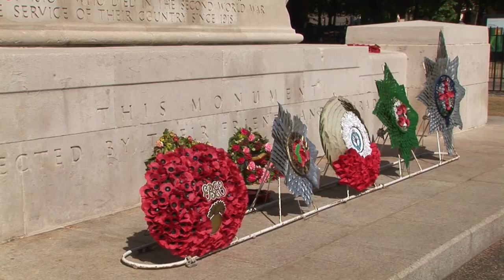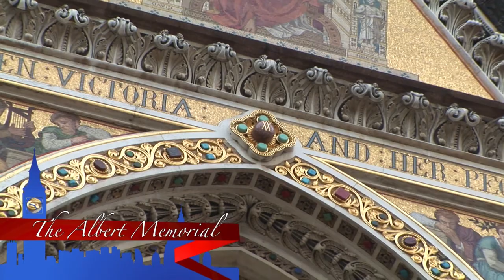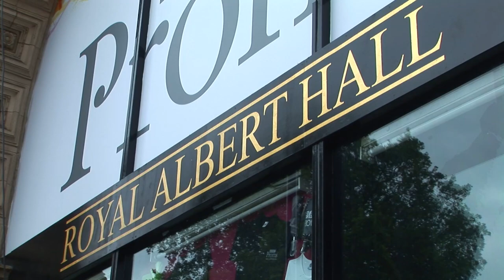Londra Video Tour 🇬🇧 Buckingham Palace e Hyde Park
Cosa visitare a Londra? In questo video cominciamo da Buckingham Palace e passando dall'Arco di Wellington ci gustiamo una passeggiata attraversando il St. James's Park e il famoso Hyde Park.